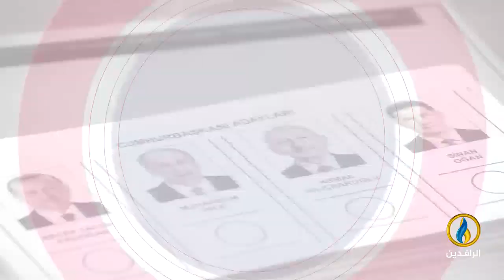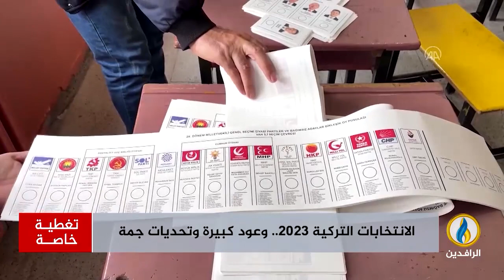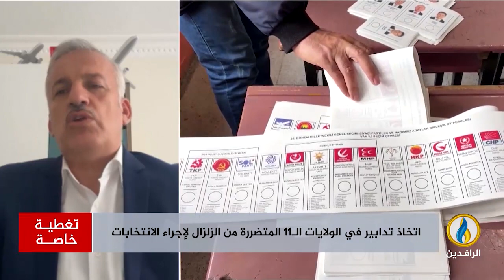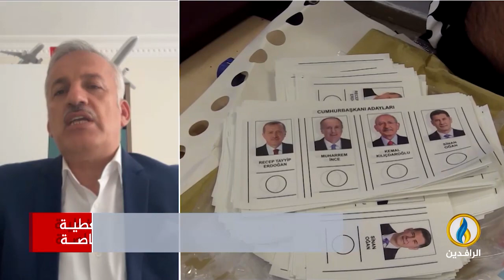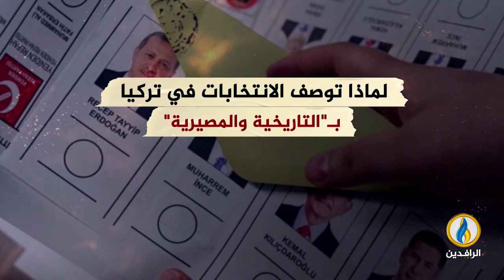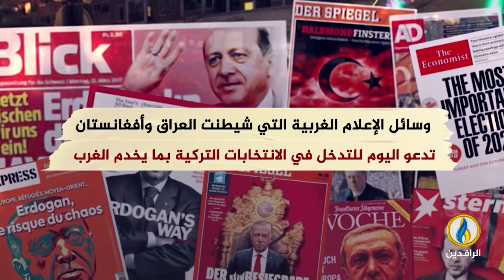تغطية_خاصة | الانتخابات التركية 2023.. وعود كبيرة وتحديات جمة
تقديم:
محمد العبيدي

ضيوف التغطية:
يوسف كاتب أوغلو - كاتب ومحلل سياسي تركي
مصطفى حامد أوغلو -  كاتب ومحلل سياسي تركي
محمد صادق يلدرم -  كاتب ومحلل سياسي تركي